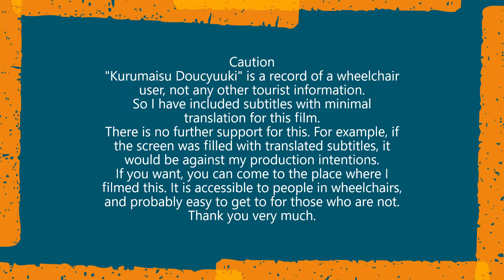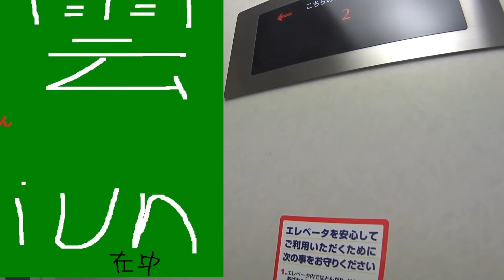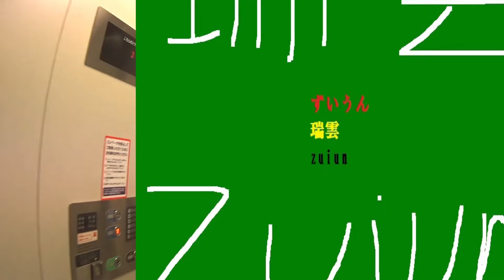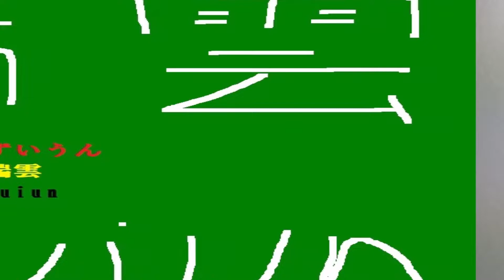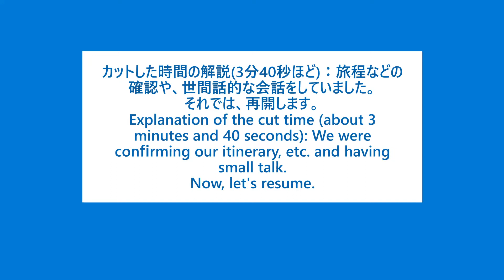車いす道中記山口編 JR西日本新下関駅乗り換え 山陽本線岩国行普通列車(3340M)→こだま858号(858A) 山口県下関市編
車いすで、2021年12月18日に、山口県下関市にある、JR西日本の新下関駅にて、JR山陽本線の岩国駅行普通列車(3340M)から、こだま858号(858A)へと乗り換えたときのものです。
※今回全体的に喋りすぎました。動いてもないのに、時間かけすぎたところのみカットしています。
※下関発山陽本線岩国行普通列車・・・列車番号＝3340M。車両番号＝クハ115-3111。
※こだま858号･･･列車番号858A、車両番号725-7211。
In a wheelchair, on December 18, 2021, I transferred from a regular train (3340M) bound for Iwakuni Station on the JR Sanyo Main Line to Kodama 858 (858A) at JR West Shin-Shimonoseki Station in Shimonoseki City, Yamaguchi Prefecture.
I talked too much this time. I spent too much time talking.
The ordinary train from Shimonoseki to Iwakuni on the Sanyo Main Line: Train number = 3340M, car number = Kuha115-3111.
Kodama 858: Train number 858A, car number 725-7211.